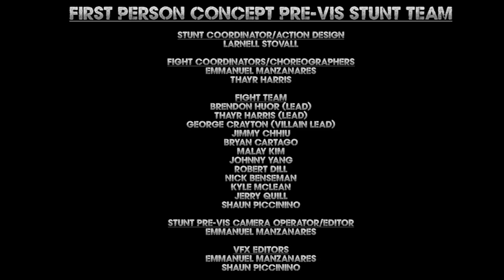FIRST PERSON FIGHT CONCEPT PRE-VIS (2014) | LARNELL STOVALL | EMMANUEL MANZANARES | 87ELEVEN ACTION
This was a concept pre-vis created by stunt coordinator Larnell Stovall in 2014. Shot on location at 8711 Action Design in Inglewood, CA.

FIGHT TEAM
Brendon Huor (Lead)
Thayr Harris (Lead)
George Crayton (Villain Lead)
Jimmy Chhiu
Bryan Cartago
Malay Kim
Johnny Yang
Robert Dill
Nick Benseman
Kyle Mclean
Jerry Quill
Shaun Piccinino

STUNT PRE-VIS CAMERA OPERATOR/EDITOR
Emmanuel Manzanares

VFX EDITORS
Emmanuel Manzanares
Shaun Piccinino